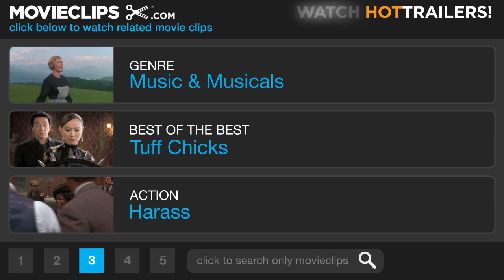Honey (8/10) Movie CLIP - Honey Rejects Michael (2003) HD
CLIP DESCRIPTION:
Honey (Jessica Alba) slaps Michael (David Moscow) when he makes an inappropriate move on her.

FILM DESCRIPTION:
Dark Angel-lead Jessica Alba stars in the title role of this film, the feature debut from music-video director Bille Woodruff. Honey is a girl from the streets who works in a record store, teaches the occasional dance class at a community center, and treks downtown every weekend to hit the clubs and try out some new moves. There, she meets a music video producer (David Moscow) who offers her a chance to be a choreographer -- but at a price she eventually learns she's unwilling to pay. Determined to pick herself back up, Honey goes back to the inner-city of her youth with plans of starting a dance school. Lil' Romeo co-stars as Honey's protege; other real-life musicians (including Missy Elliott, Tweet, Jay-Z, and Ginuwine) appear as themselves.

CREDITS:
TM & © Universal (2003)
Cast: David Moscow, Jessica Alba
Director: Bille Woodruff
Producers: Andre Harrell, Billy Higgins, Nicole Brown, Marc E. Platt